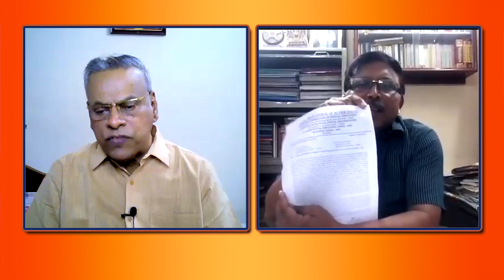Special Interview with Com. Janardhan Mazumdar, Secretary General NFPE about 10/08/2022 strike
-Special interview with Com Janardhan Mazumdar Secretary General NFPE about 10,8,2022 strike

Postal strike
Janardhan
NFPE